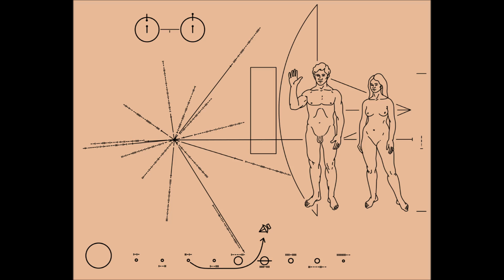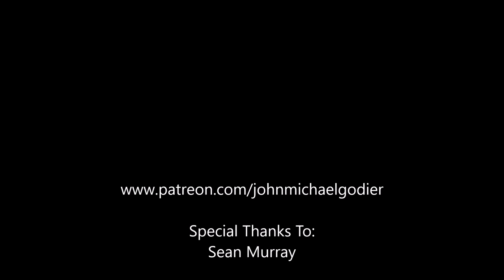Space Dust Exobiology and Exofossils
An exploration of the possibilities of finding evidence of alien life through the study of interstellar grains, exocomets passing through the solar system and even asteroids with fossil evidence.

Papers:

"Space dust collisions as a planetary escape mechanism" Arjun Berera, 2017